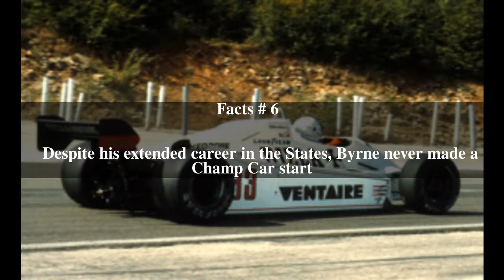Tommy Byrne (racing driver) Top # 8 Facts